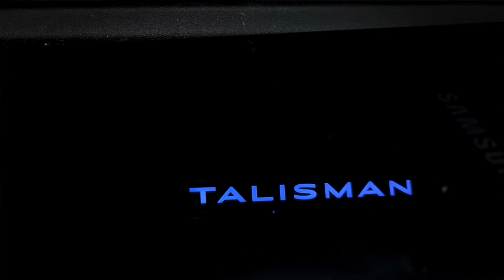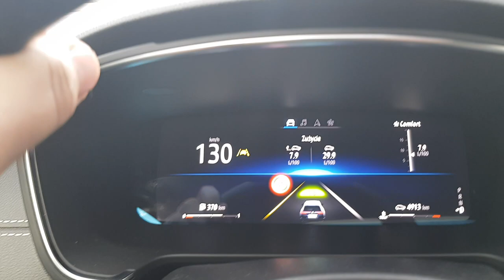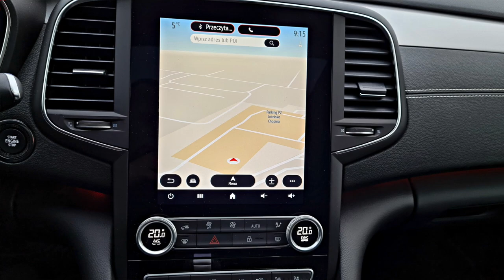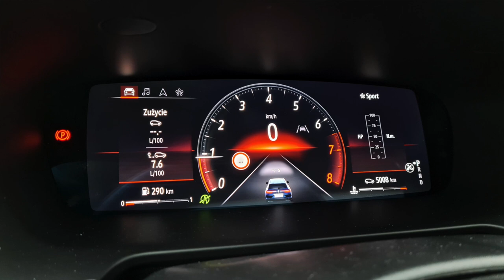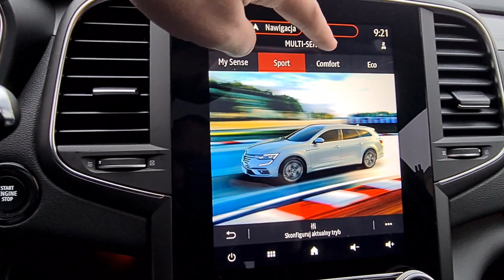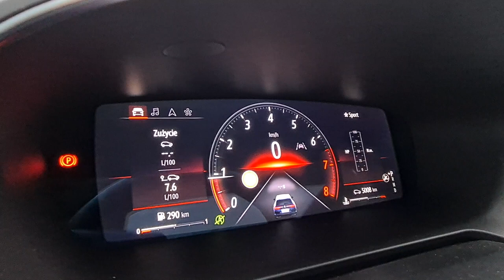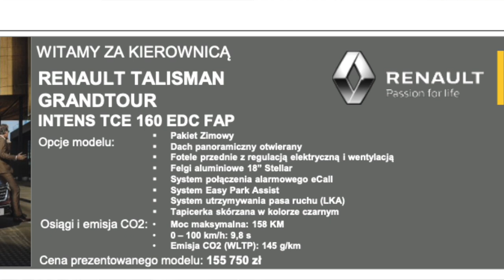Renault Talisman TCe 160 KM EDC - czy jesteś skazany na Passata?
Temat odcinka: Renault Talisman TCe 160 KM EDC.

Dzisiejszy bohater to przedstawiciel ginącej klasy limuzyn klasy średniej - Renault Talisman. Pod maską testowanego auta znalazł się silnik o imponującej pojemności 1.3 l połączony z automatyczną skrzynią biegów EDC.
Czy szukając auta w tej klasie jesteś skazany na Volkswagena Passata?